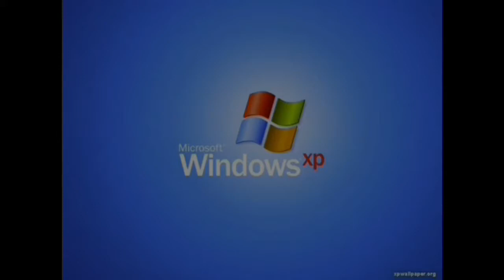How To Be A Year 7 !!!!!!!!!!!